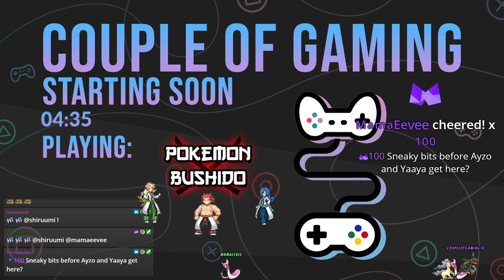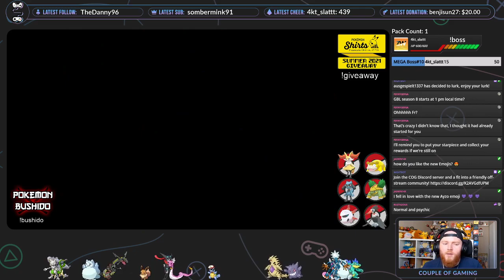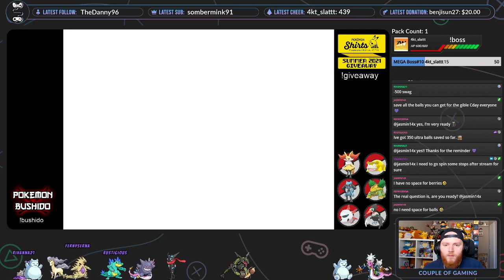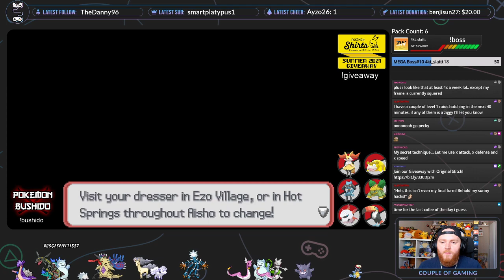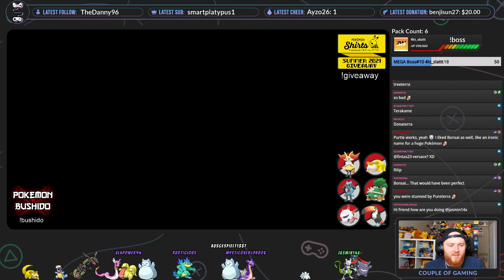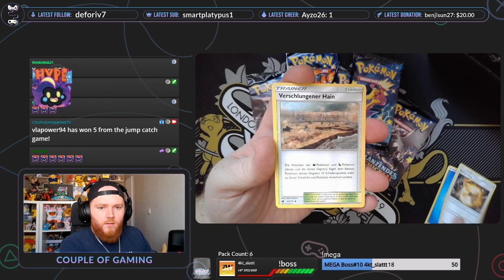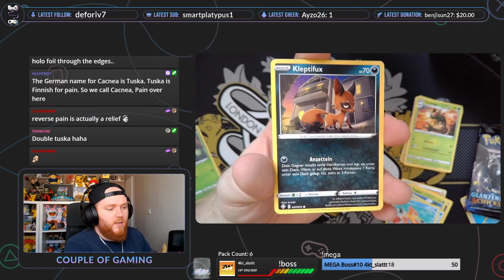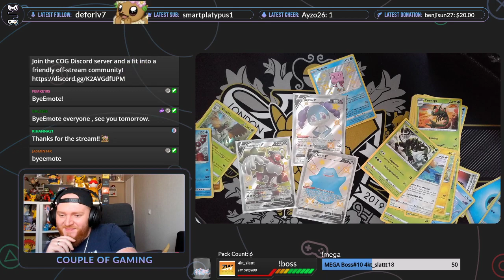Let's face Shadow Virizion - Pokémon Bushido #3